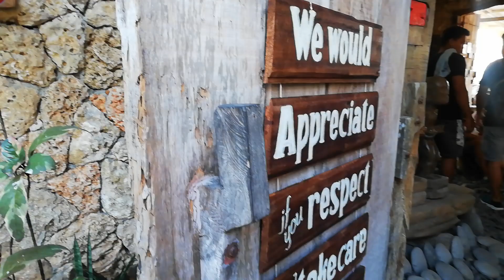gOiNg OuT fRoM bAhAy Na BaTo (@PHILIPPINES)